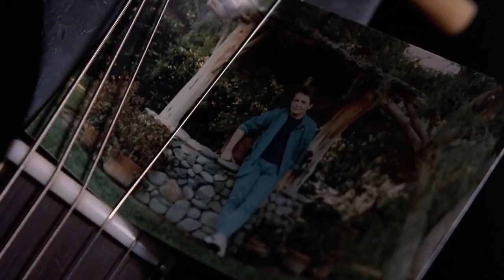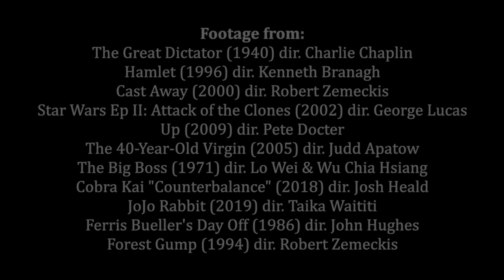The Objective Correlative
How do storytellers use objects to track characters, emotions, and ideas? And how does this make for better writing? In this video essay, we look at a wonderful story concept: the objective correlative.

The phrase was coined by painter Washington Allston around 1840, adapted to literature by T.S. Elliot in 1919, and - to my knowledge - first mentioned in screenwriting by professor Hal Ackerman in 2003. It's a very handy device for writers and filmmakers to keep in their tool belt.